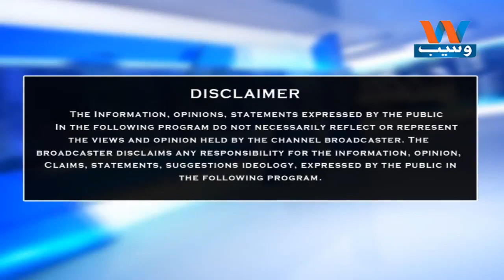Waseb Di Awaaz | Wasebpk | Junaid Malik | Episode 82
and Information on the latest top stories from Pakistan